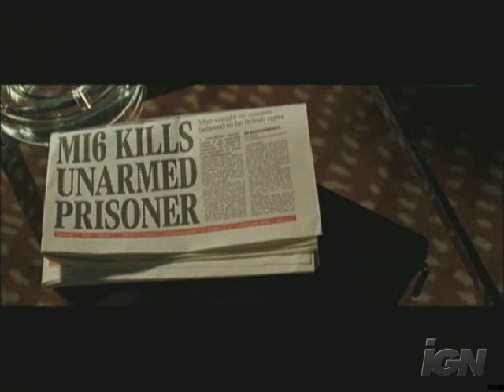Martin Campbell on Casino Royale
The Director of the latest Bond film talks about making Casino Royale and adapting the Bond formula to modern times.